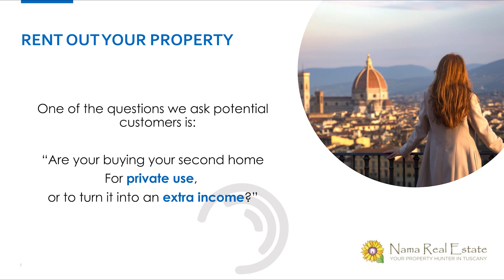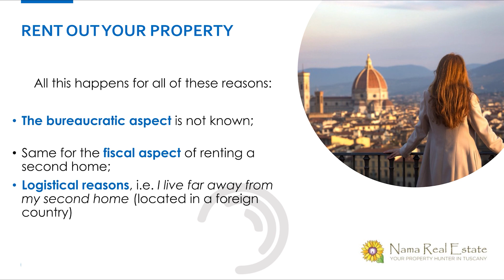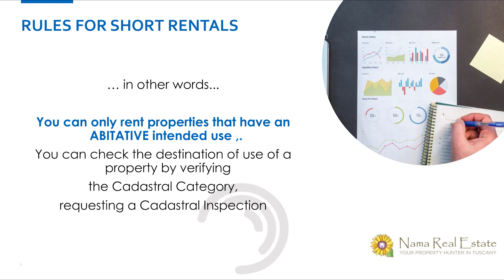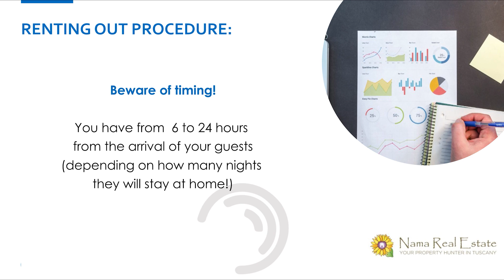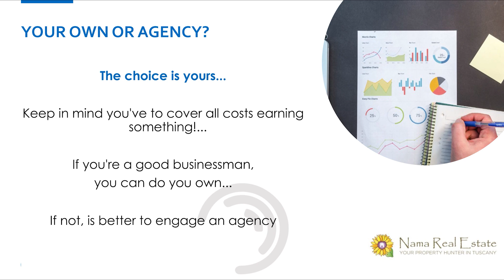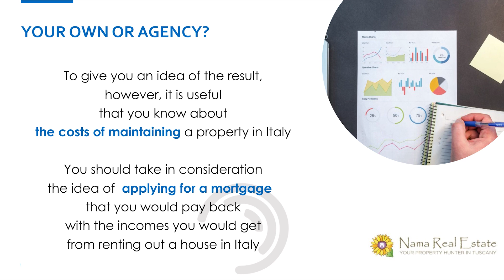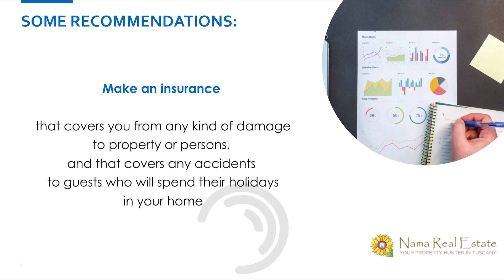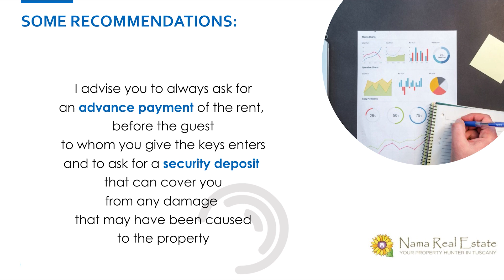Buying a property in Italy Video course - Rent out the property (Video 20)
BUY A HOUSE IN ITALY - All you need to know before starting
to look for a house in Italy

HOW THE BOOK IS STRUCTURED
237 pages – 12 chapters – 4 sections

Section 1
Will provide you with all the information needed to understand whether there are any special restrictions on the purchase of a property in Italy by a foreign buyer.

Section 2
We will cover all of the aspects involved in the process of buying a property in Italy.

Section 3
All the fiscal aspects – Restoring a house: how does it work? – Renting out a house in Italy: how does it work? – Maintaining a property (all taxes, bills)

Section 4
Deals with the correct approach to house hunting.In this section, we will look at both business and negotiation aspects.

Choose the right estate agent before to start your research.
Are you looking for a property to buy in Italy?